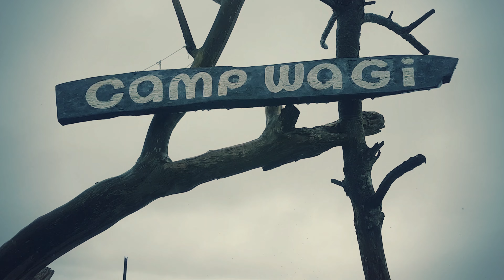Bantayan Island 2021 (Music: Marin Hoxha - Take Our Love ft. Anthony Meyer)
Quick escape from the city last February 1, 2021

Song: Marin Hoxha - Take Our Love (ft. Anthony Meyer)